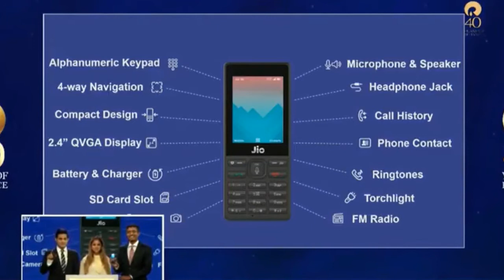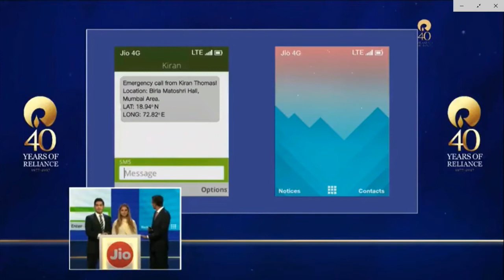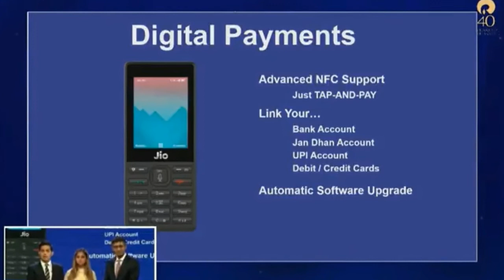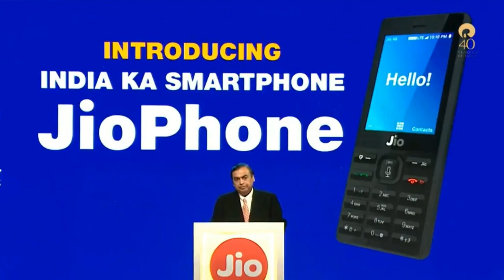Jio feature phone launch | price - free | best feature phone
Let's chat -

hey guys in this video i am showing you the latest 4g jio feature phone.. if u want to know about the jio 4g phone then this video is for u guys...
and if u have any confusion or problem then u can ask me in the comment section